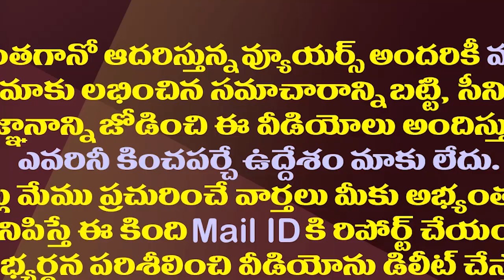టీడీపీకి దెబ్బకొట్టేలా జగన్ కేబినెట్ కూర్పు| YS Jagan's Strategy Is A Shock to Chandrababu